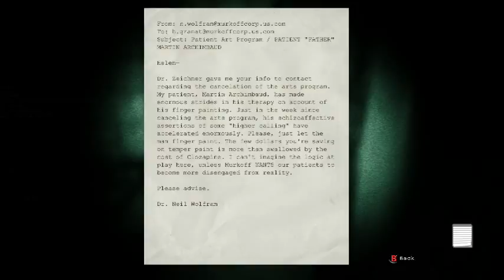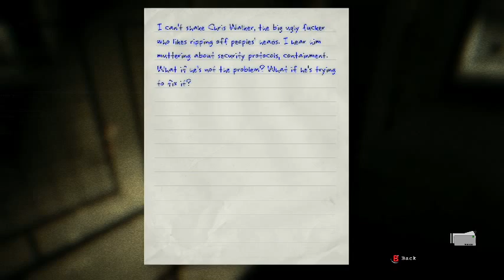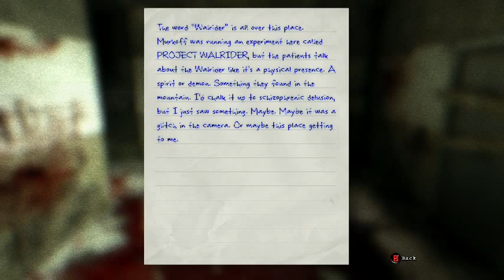Outlast part 2